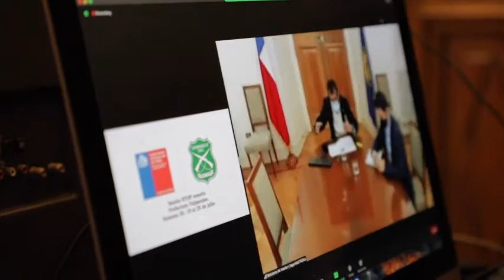Alcalde Sharp, dirigentes y rubros del comercio y turismo se reunieron con el ministro del Interior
Las últimas semanas fueron duras para la comuna de Valparaíso en materia de seguridad pública. Uno de los hechos más lamentables, fue el asesinato de un joven porteño en el Paseo Dimalow, del cerro Alegre, puerta de entrada una de las zonas turísticas y residenciales más importantes de la Ciudad Puerto.

En ese contexto, hoy se llevó a cabo una reunión STOP, en la que participó el alcalde Jorge Sharp, junto a dirigentes vecinales y rubros del comercio y turismo local; quienes pudieron plantear sus preocupaciones y necesidades al ministro del Interior, Rodrigo Delgado, y otras autoridades e instituciones a cargo de la seguridad pública, como Carabineros de la Prefectura de Valparaíso, entre otros.